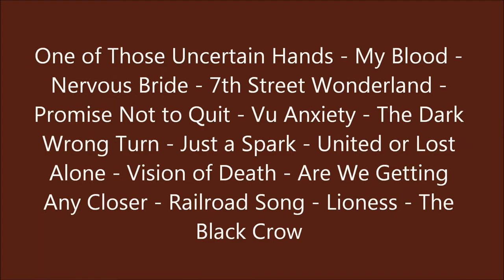Jason Molina Live at the Second Story Bloomington 2000 (soundboard)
Jason Molina Live at the Second Story Bloomington, Indiana January 21, 2000 (soundboard). One of Those Uncertain Hands - My Blood - Nervous Bride - 7th Street Wonderland - Promise Not to Quit - Vu Anxiety - The Dark Wrong Turn - Just a Spark - United or Lost Alone - Vision of Death - Are We Getting Any Closer - Railroad Song - Lioness - The Black Crow